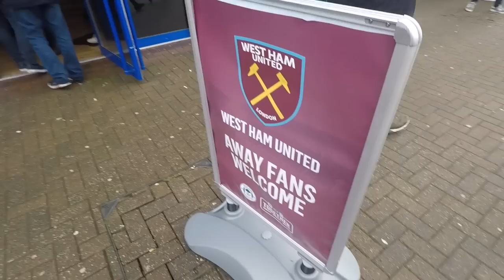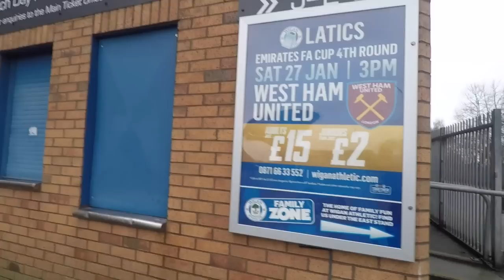FA CUP: WIGAN VS WEST HAM (2-0) | AWAY DAY | DISGRACE | SUPER MARIO DEBUT | WILL GRIGG'S ON FIRE!!!